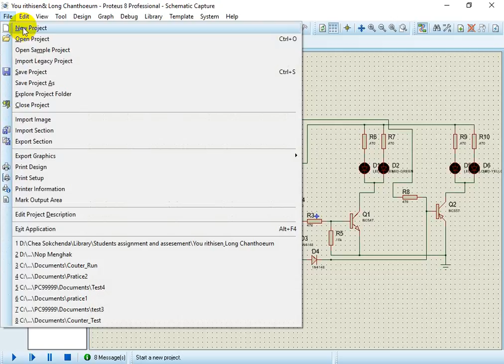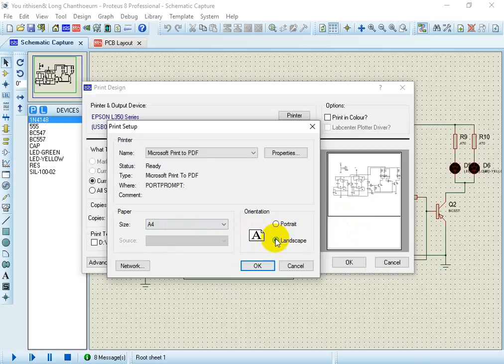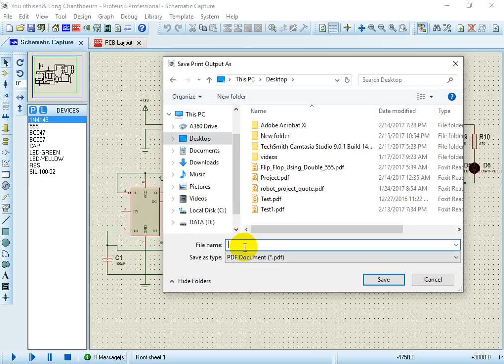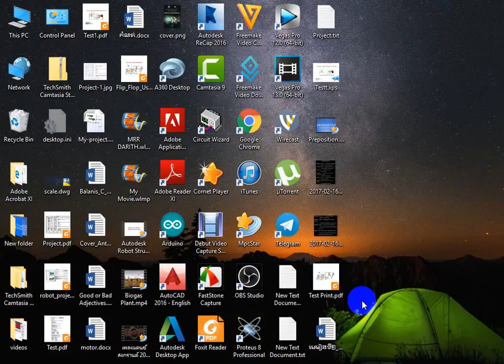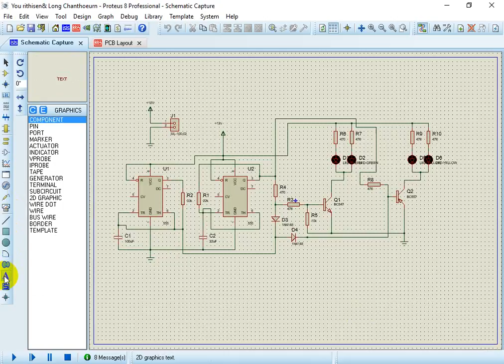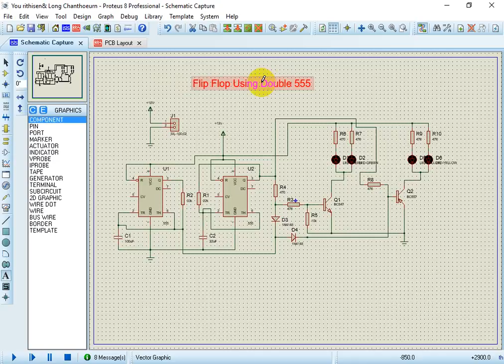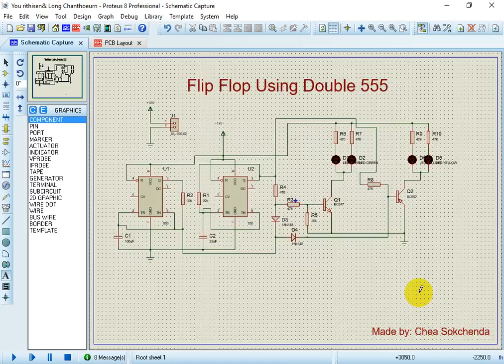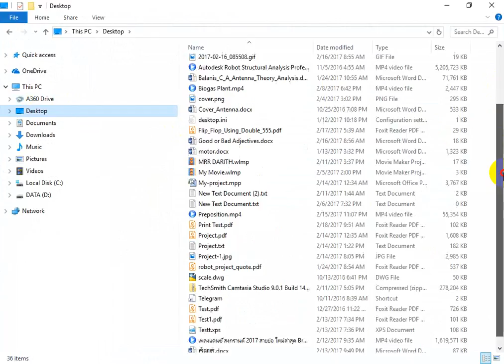How to Print Design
This videos help you to print the circuit, flip flop using double 555 as an example,  which was designing in Schematic Capture--ISIS--of Proteus 8 Professional. It make you easy to plot your schematics into PDF files, and take it to print outdoor, with any computers without Proteus professional series.